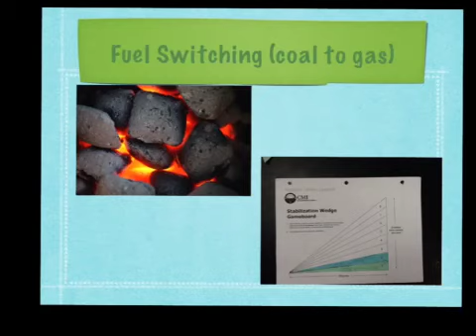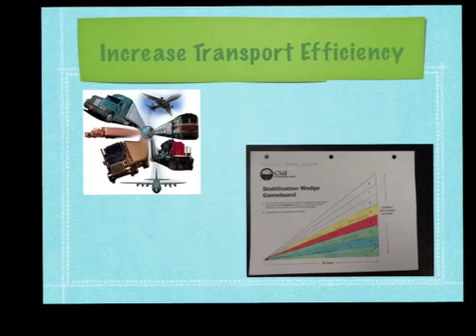Tiffany, Amanda, and Michaela Wedge Project